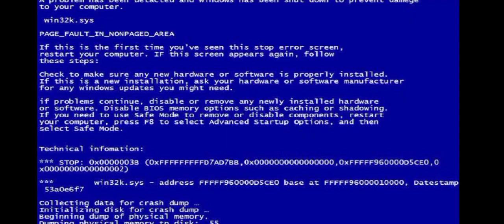P.Michael And Classmates+Noah React To Y/n As Toga Himiko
Hey ben geri döndüm. Uzun bir aradan sonra söz verdiğim videoları çekeceğim ama eriyorum bu yüzden çoğu video gecikiyor (bazen meşgul olduğum için). (´ . .̫ . `)

Hey I'm back. After a long time I will shoot the videos I promised but I'm melting so most videos are delayed (sometimes because I'm busy).